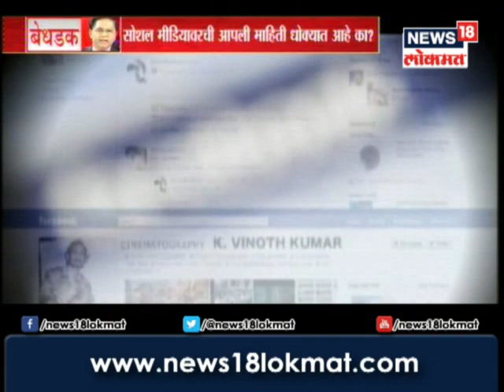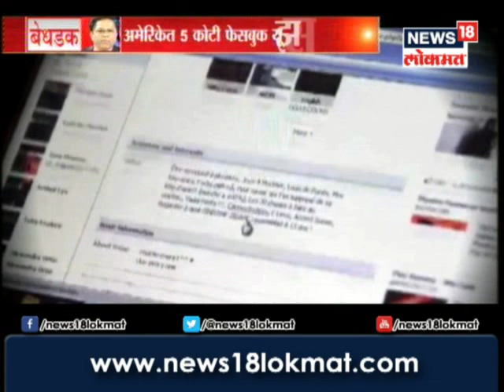Watch Bedhadak-mahitiche mahayuddh with Dr Uday Nirgudkar